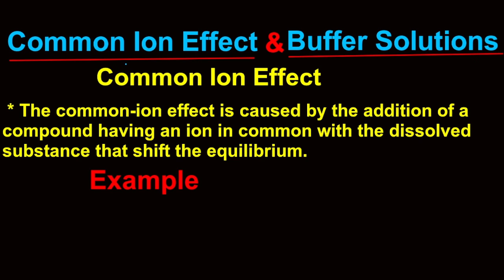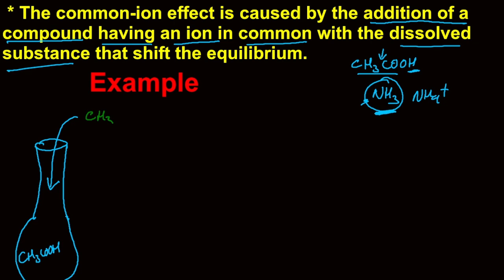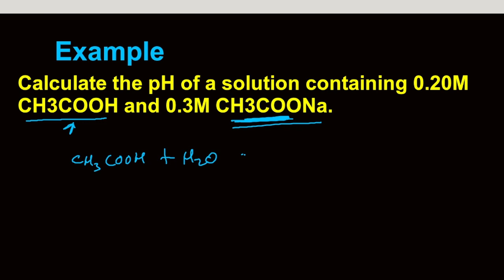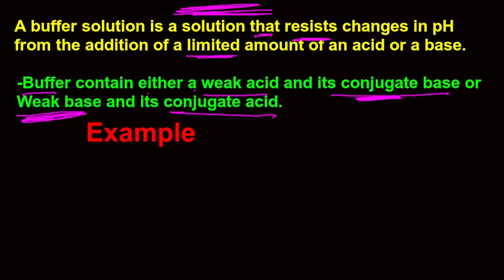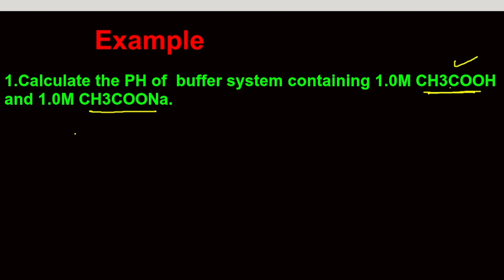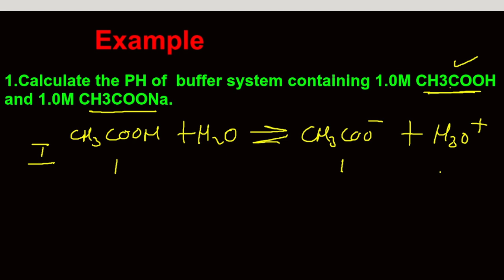Common Ion Effect and Buffer Solution(Ethiopian Education Grade 12, chemistry)/ለ 12ኛ ክፍል ተማሪዎች ተዘጋጀ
Welcome to my YouTube video on Mastering the Common Ion Effect and Buffer Solutions! In this comprehensive tutorial, we will dive deep into the fascinating world of common ion effect and how it relates to buffer solutions. If you're looking to enhance your understanding of this important concept in chemistry, you've come to the right place!

In the first part of the video, we'll explore the common ion effect, which occurs when the addition of an ion already present in a solution leads to a decrease in the solubility of a compound. We'll discuss the underlying principles behind this phenomenon and the factors influencing its magnitude. Understanding the common ion effect is crucial for mastering various areas of chemistry, including solubility equilibria and precipitation reactions.

Moving on to the second part, we will unravel the secrets of buffer solutions. Buffers are essential in maintaining the stability of pH levels, preventing drastic shifts in acidity or alkalinity. We'll explain how buffers work, their components, and the Henderson-Hasselbalch equation, which plays a significant role in calculating pH in buffer systems. Additionally, we'll highlight real-life applications of buffer solutions, such as biological systems and chemical synthesis.

Throughout the video, we'll provide clear explanations, examples, and practical tips to solidify your understanding of these topics. Whether you're a student preparing for an exam or a curious learner passionate about chemistry, this tutorial will equip you with the knowledge needed to tackle common ion effect and buffer-related questions with confidence.

Don't miss this opportunity to gain expertise in common ion effect and buffer solutions! Hit the play button now and join us on this exciting educational journey.